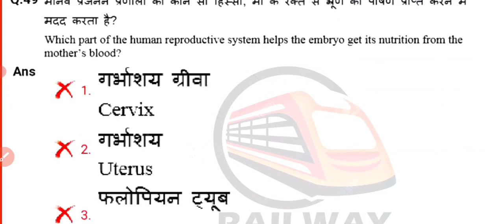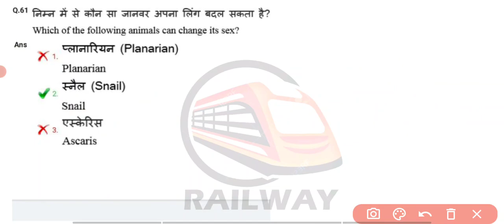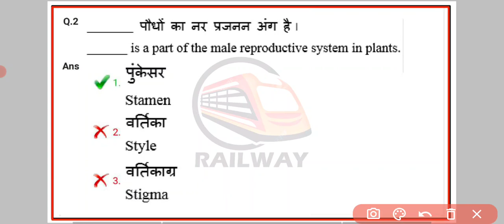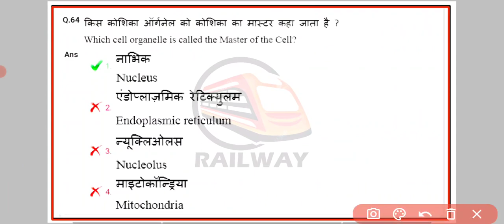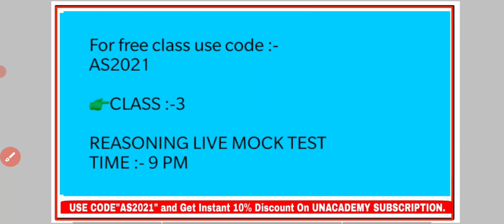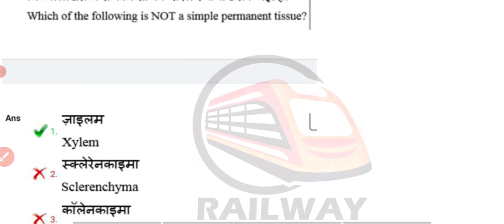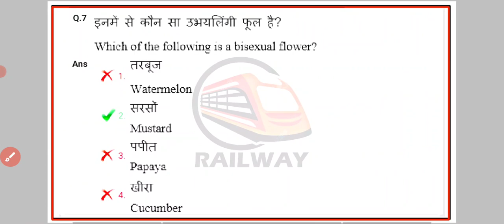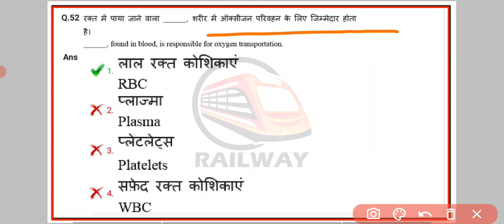RRB Group D 2018 Previous Year BIOLOGY | RRC Group D Exam 2021/PART-2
Unacademy presents some new & exciting FREE test series every week for Railway aspirants. Unlock now by using code: *AS2021*

Unacademy Subscription Benefits:
1. Learn from your favorite teacher
2. Dedicated doubt clearing sessions
3. One Subscription, Unlimited Access
4. Real-time interaction with Teachers
5. You can ask doubts in the live class
6. Download the videos & watch offline

all shift GROUP-D download pdf
💥NTPC ALL IN ONE BOOK
✅ BRAHMASTRA (CURRENT STATIK GK ,COMPUTER
✅SCIENCE
✅6000+ GK

Total -13000 question Karke jaye
80% SE jayda GK AA rha  last time ek ,2 book me syallbus cover KR diye hai

RRB GROUP-D Pariksha mein 17 February ko puche Gaye math, reasoning ,GK GS , Questions
RRB GROUP-D Mein 18 February  ko kuchh a gaye Math ka sawal
RRB GROUP-D main puche Gaye ko reasoning ka sawal
GROUP-D mein puche Gaye 17 February  ko GK GS question

rrb GROUP-D 17 February
rrb GROUP-D 17 February  all shift
rrb GROUP-D today exam
rrb GROUP-D 1st shift analysis
rrn GROUP-D 17 February  Analysis
rrb ntpc 2nd Phase
rrb ntpc 17 February
rrn ntpc 17 February  exam

RRB group d maths short tricks ,
RRB group d maths class,
RRB d group d question paper ,
RRB group d current affairs class ,
RRB group d latest information,

RRC group d maths short tricks ,
RRC  group d maths class,
RRC d group d question paper ,
RRC  group d GK class,
RRC group d current affairs class ,
RRC  group d REASOning class ,
RRC  group d cutoff 2021,
RRC group d latest information,